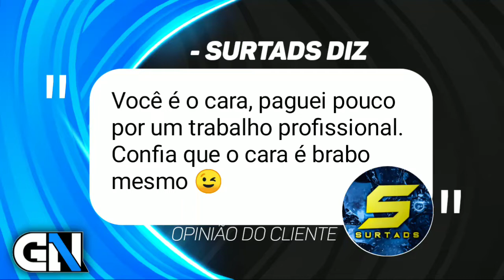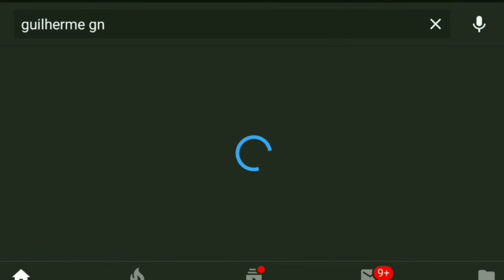INTRO : SURTADS ✓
👤 | Designer Gráfico
🎥 | Editor de Vídeos
📷 ! Thumbmaker